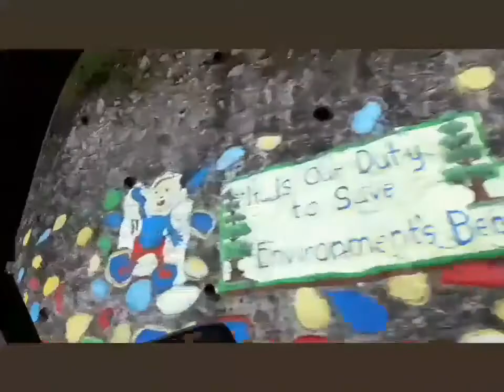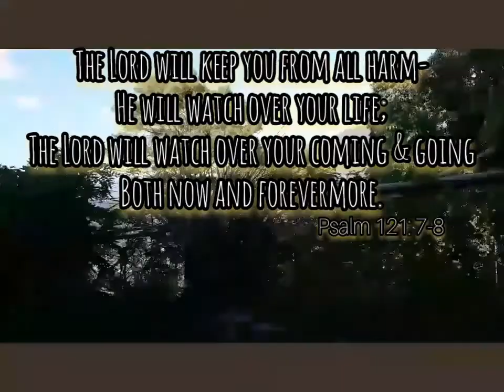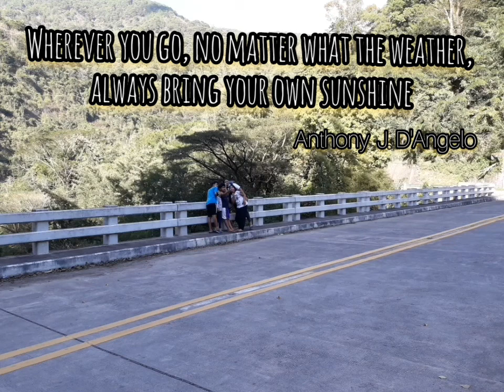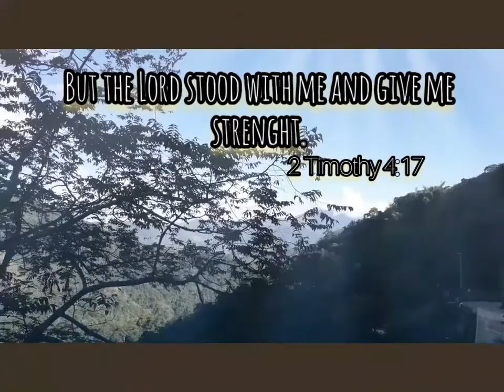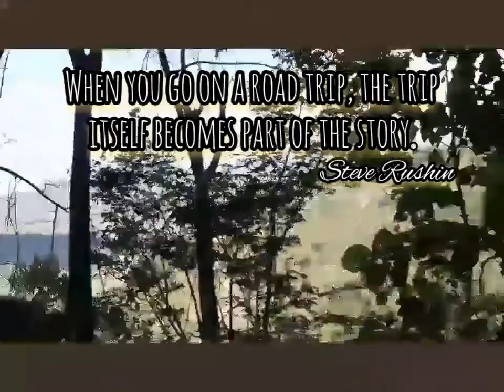ROAD TRIP TO Tinongdan trip trip travel Itogon Benguet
Road trip to Tinongdan